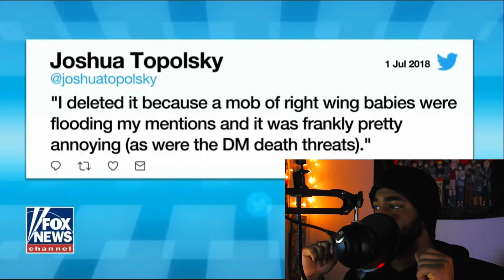UM, WHAT WAS THAT ABOUT THE JEWS?| ''BEN SHAPIRO GREATEST MOMENTS OF ALL TIME'' REACTION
In today's video I react to the ''BEN SHAPIRO GREATEST MOMENTS OF ALL TIME''  video !

Welcome to The Conversation! A YOUTUBE channel dedicated to REACTING, BREAKING DOWN and ANALYZING anything on YOUTUBE...from conspiracy to politics. I cover it ALL.